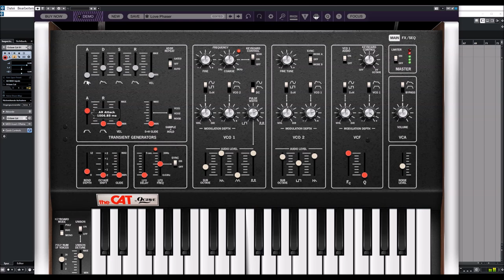Cherry Audio | Octave Cat | Presets Preview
Cherry Audio’s Octave Cat synthesizer emulates The CAT duophonic synthesizer unleashed by Octave Electronics in 1976. Cherry Audio spared no effort to ensure that the Octave Cat was crafted with the utmost respect and attention to the original instrument’s signature features.

Features:
* All aspects of the original CAT precisely modeled in exacting detail
* Dual Panel Views with an authentic Main view for synthesis controls, and an additional * * FX/Seq panel with extended features
* Monophonic, duophonic, and polyphonic (up to 16 voices) voice modes
* Unison for mono and duo modes

Presets:
00:00 Intro
00:05 BS
03:50 BR
06:00 KE
08:19 LD
11:48 PD
14:13 Best Soft Pad
16:26 PL
19:58 SQ